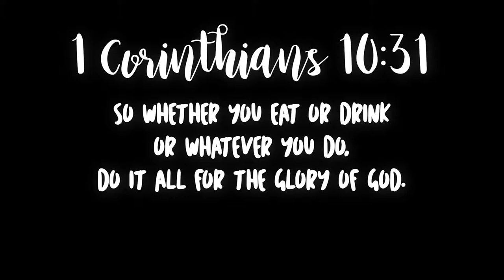PAINTING DENIM JACKETS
I thought this would be a fun little video to show you guys!
i pray you are blessed. :)

ABOUT ME
Age: 19
Camera: Canon Rebel T3i
Instagram: (private, but singing one is @ciara.musicx)